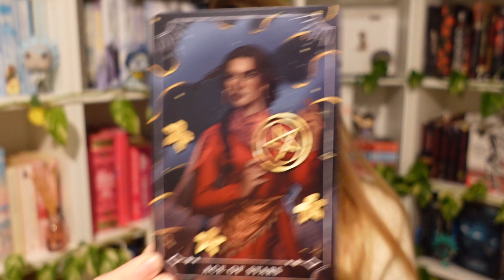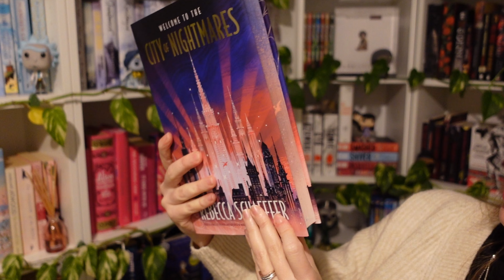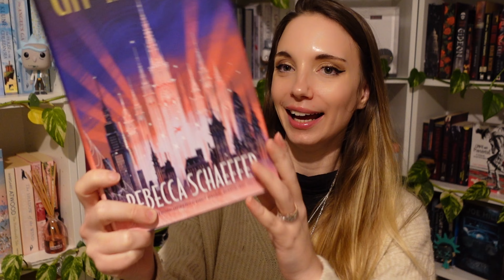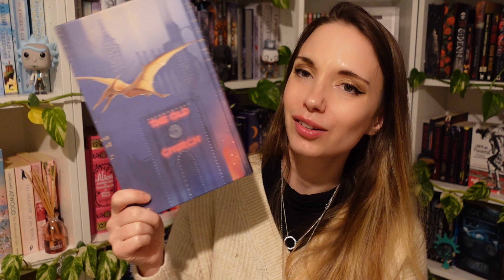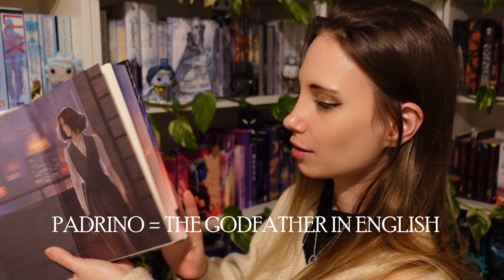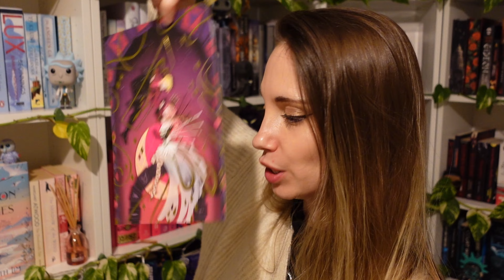FairyLoot Unboxing (February '23) YA+ Adult book box